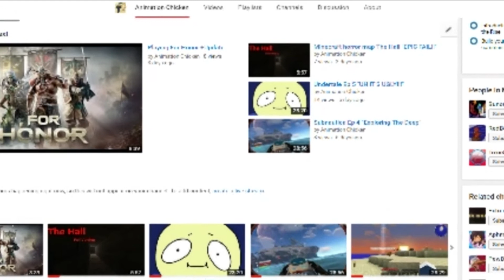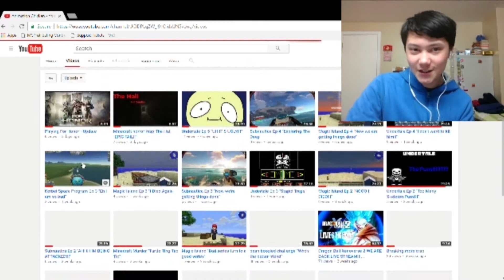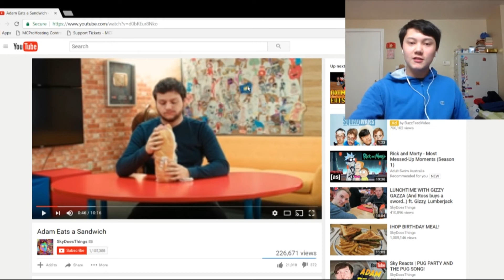What Is Up With Youtube!!!